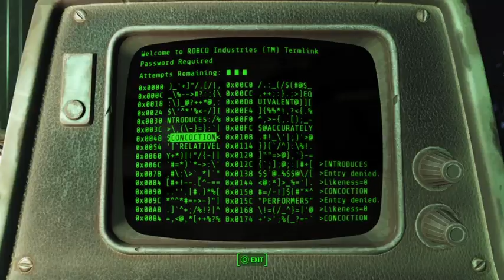Fallout 4 Far Harbor Part 2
I explore the island and learn some new stuff!